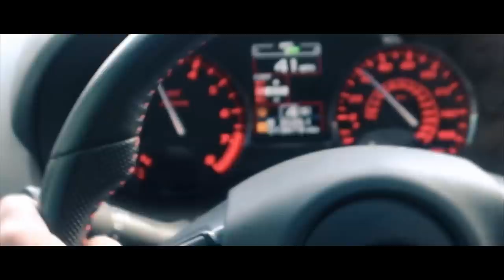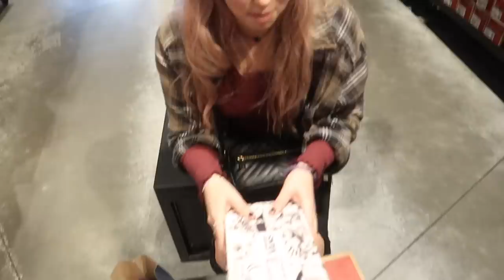CHRISTMAS SHOPPING w/ my alter ego!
UTAH!! DAILY VLOGS!! GOOD VIBES!! im thriving yall, and i love you. Today payten and I went shopping, drank energy drinks and went to a little concert! thanks cindy for attending this vlog.

*Social Media*
Dote: sydney mcgee *Code-SYDM

MAILING ADDRESS:
222 E Republic Rd, Springfield, MO 65807